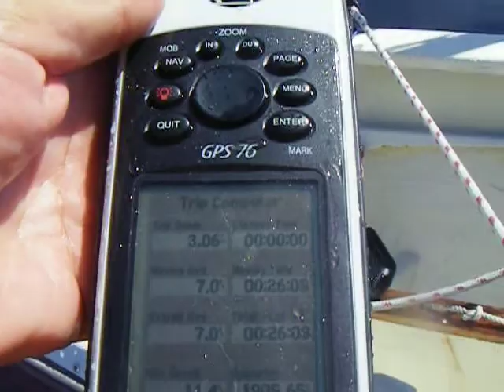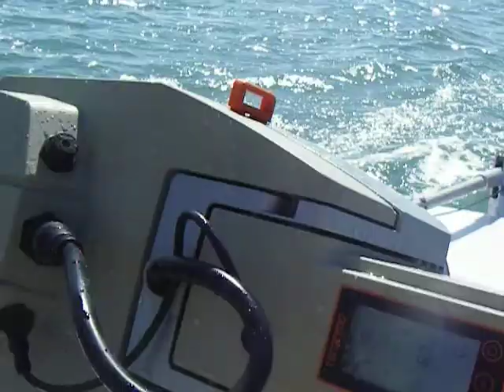Trimaran sailing ; new mains'l 2-8-11 (3).MOV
New full batten main; wind 10- 20k